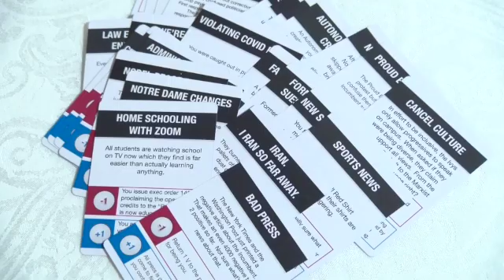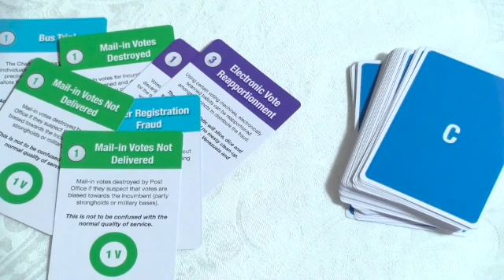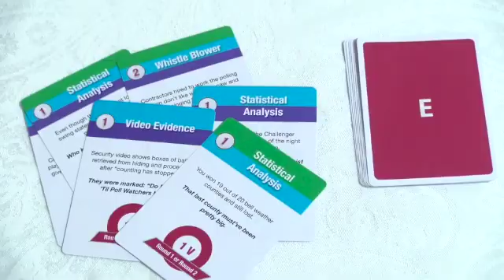Swing State Steal Game Overview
Swing State Steal board game walkthrough